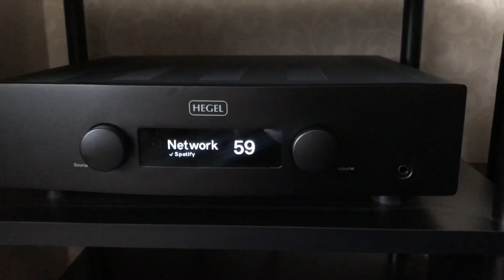Hegel h190 + kef ls 50